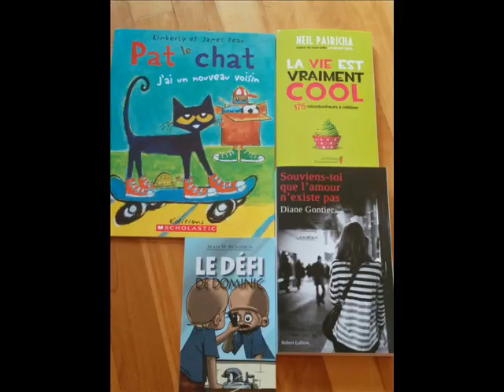Samedi de lire du 4 juillet 2015 Chronique littéraire - Partie 4